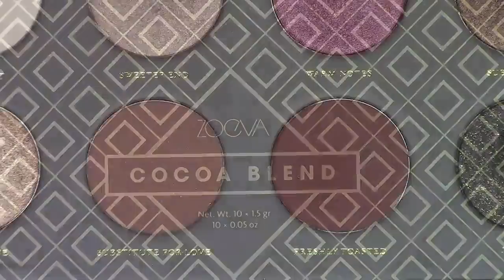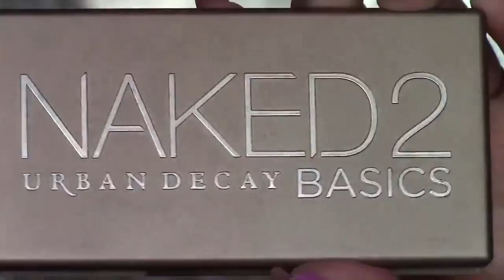Warm & Bold Makeup ft. My Makeup Line!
A bold, warm makeup tutorial using a few of the products from my own makeup line!

Products Used:
* Wild Kat Makeup Limerence Eye Shadow

* Urban Decay Naked Basics 2 - Skimp e/s
* Urban Decay Super Saturated Cream Liner - Perversion
* Max Factor Masterpiece Mascara
* Glo & Ray Skybreaker Liner - Burgundy
* Too Faced Endless Summer Bronzer

* Laura Mercier Illuminating Powder - Stardust
* Wild Kat Makeup Vespertine Lipstick

☟ BRUSHES I Love. . ☛

- NANSHY -
Masterful Collection:

- SIGMA -
 Make Me Classy Kit

- ZOEVA -
Classic Brush Set

- U SPICY -

|| More Wild Kat Makeup Videos! ||